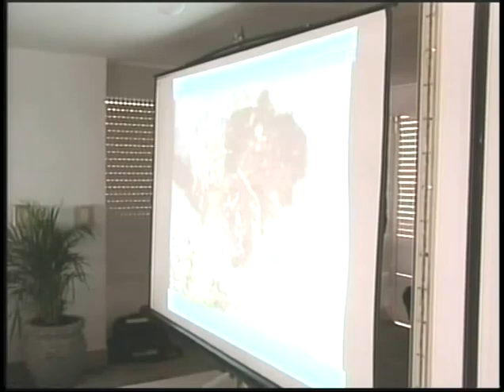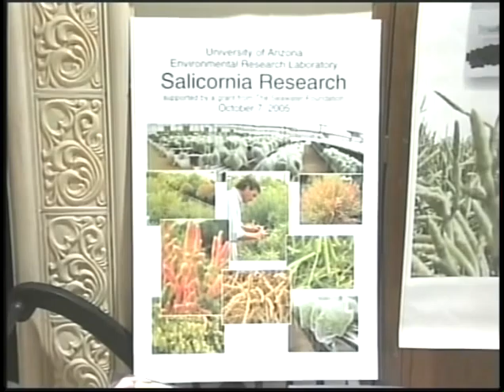Beneficios en el cultivo 2006